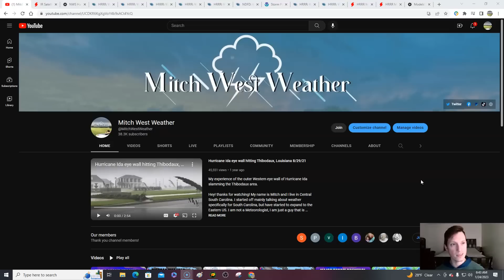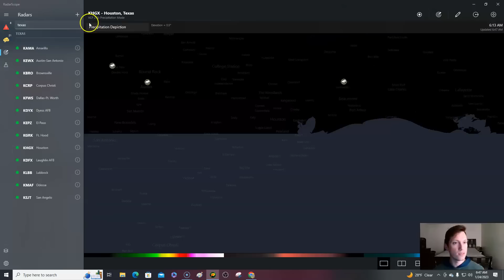Major storm cranks up today. Dangerous day in the South.. Significant snowstorm moves in! The latest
0:00 / Intro
Daily breakdown / 2:08
4:36 / Winter storm moving in
21:03 / Snow amounts
24:43 / Severe outbreak breakdown